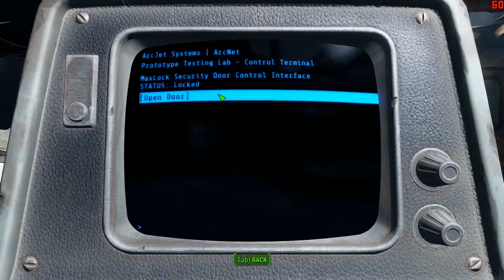Let's Play Fallout 4 - Episode 7: Arcjet Systems